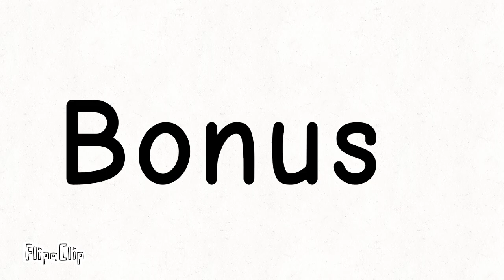Power UPS band 5 (+Bonus)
Flipaclip-Power UPS band 5 (+Bonus)